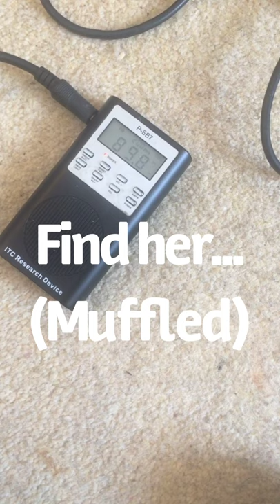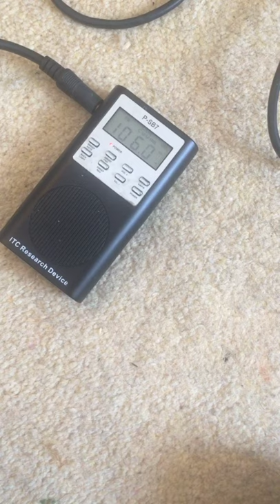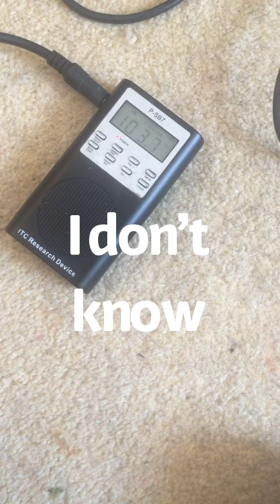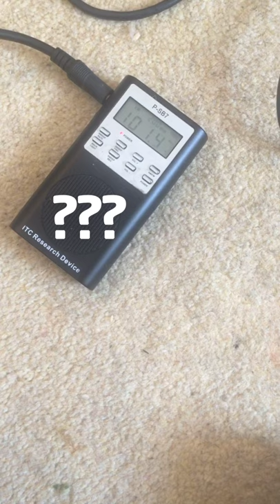Dulce Maria Alavez (Missing) Ghost Box Interview Evp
Private Ghost Box Sessions
PSB7 Ghost Box